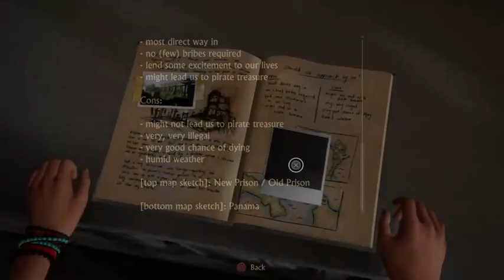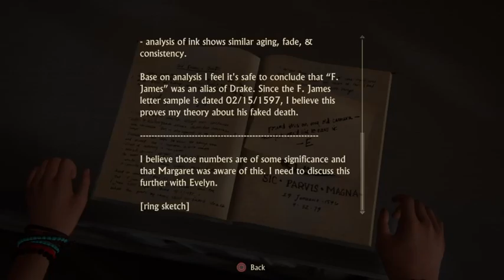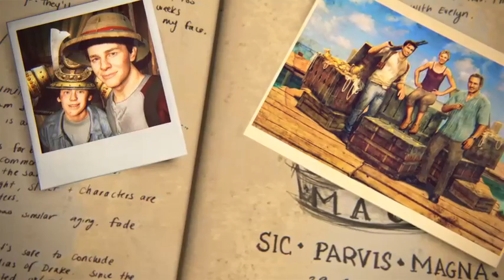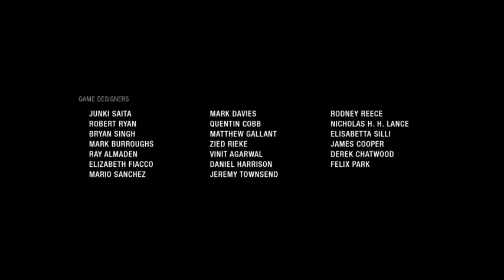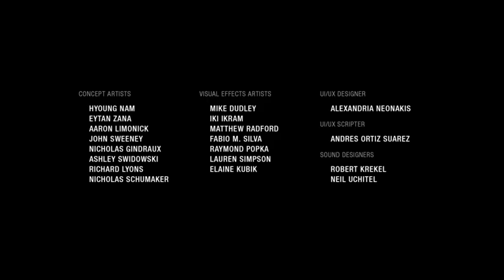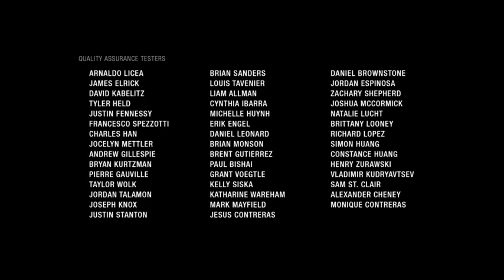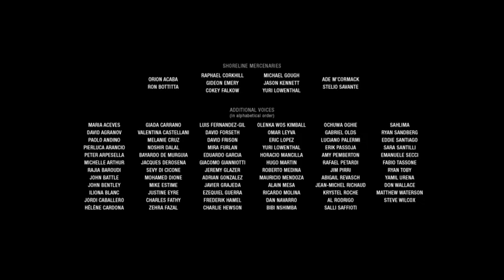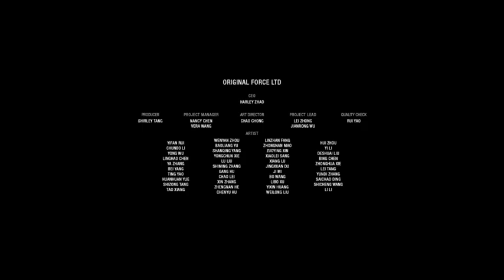Uncharted 4: A Thiefs End - Livestream 5 (Part 28)